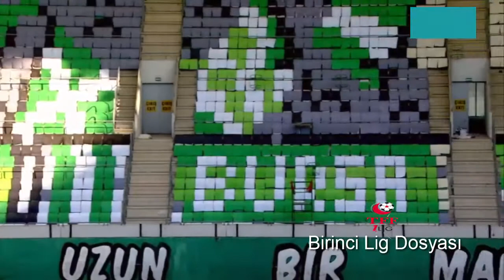2020 2021 Bursaspor Adanaspor TFF 1.Lig 10.Hafta Maçı Geniş Özet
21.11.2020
STAT: Bursa Büyükşehir Belediye
HAKEMLER: Volkan Bayarslan (xxx), Mehmet Yıldırım (xxx), Oğuz Kağan Çalışır (xxx)
BURSASPOR: Çağlar Şahin Akbaba (xxx) - Tayfur Bingöl (xxx), Mamadou Diarra (xx), Anıl Karaer (xx), Kerem Can Akyüz (xx), Abdullahi Shehu (xx) (Dk. 83 Cüneyt Köz ?), Burak Altıparmak (xx) (Dk. 72 Recep Aydın x), Burak Kapacak (xx) (Dk. 66 Abdou Razack Traore x), Özer Hurmacı (x) (Dk. 83 Aykut Akgün ?), Serdar Özkan (xx), Kubilay Kanatsızkuş (x) (Dk. 72 Ali Akman x)

ADANASPOR: Goran Karacic (xx) - Mehmet Sedef (x) (Dk. 46 Uğurcan Yazğılı x), Hakan Çinemre (xx), Evren Korkmaz (x), Özkan Taştemur (x) (Dk. 81 Canberk Dilaver ?), Celil Yüksel (x), Amidou Diop (x) (Dk. 81 Ahmet Dereli ?), Umut Sözen (x) (Dk. 66 Serges Mbilla Etame x), Moussa Bagayoko (xx), Eren Keleş (x), Emeka Friday Eze (x)

GOL: Dk. 8 Tayfur Bingöl (Bursaspor)

SARI KARTLAR: Kerem Can Akyüz, Anıl Karaer (Bursaspor), Evren Korkmaz, Özkan Taştemur, Moussa Bagayoko (Adanaspor)